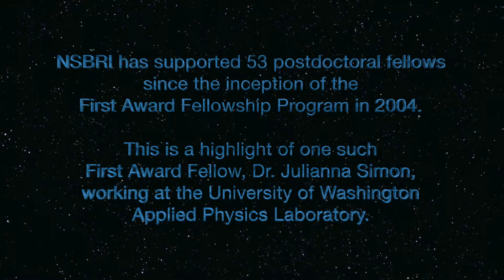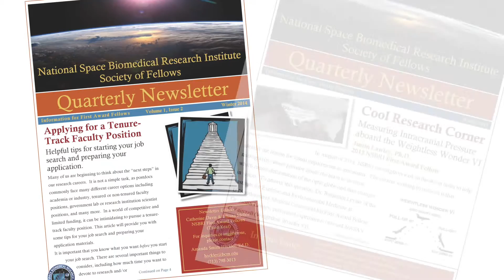NSBRI First Award Fellowship Highlight – Julianna Simon, Ph.D.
NSBRI has supported  53 postdoctoral fellows since the inception of the First Award Fellowship Program in 2004. This is a highlight of  First Award Fellow Dr. Juliana Simon, working at University of Washington Applied Physics Laboratory.